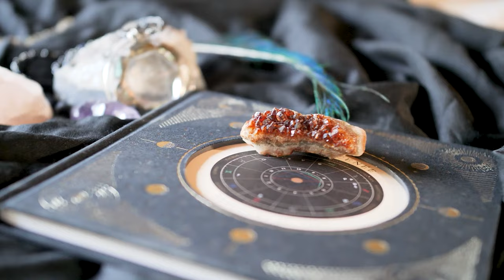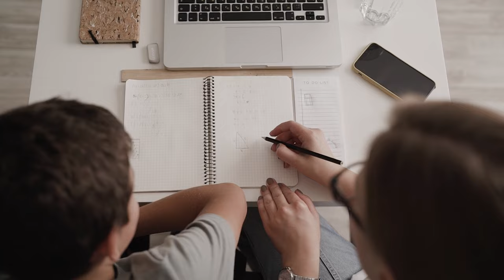Top 5 most common biases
There are many different biases out there, but what are the most common ones that we are usually inclined towards?

In this video I will give you the top 5 most common biases that can be found anywhere and anywhen. It will includes definition and examples to further demonstrate those biases in an effort to help you understand, remember and recognize easier.

As I always emphasized, the best way to increase your critical thinking is to exchange ideas and discuss with each other. Feel free to engage in discussion in the comment section below.